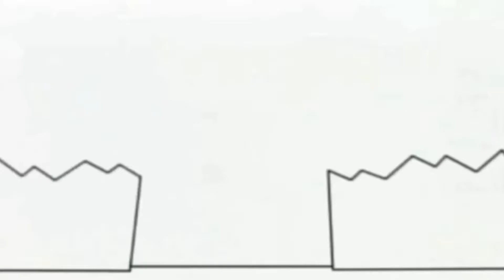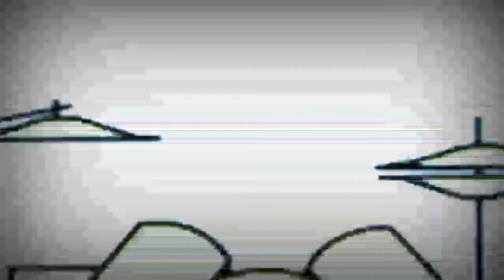Bruno The Great Funny Song Video Music 1080 x 1920